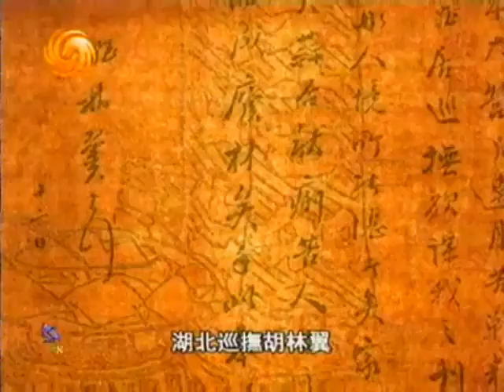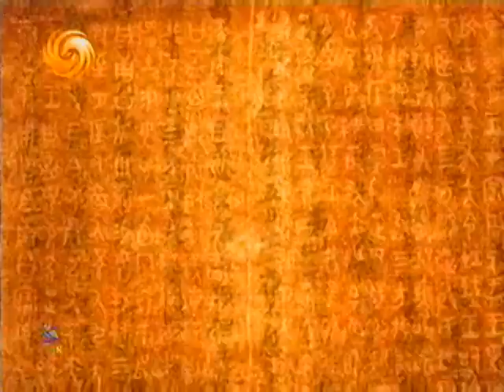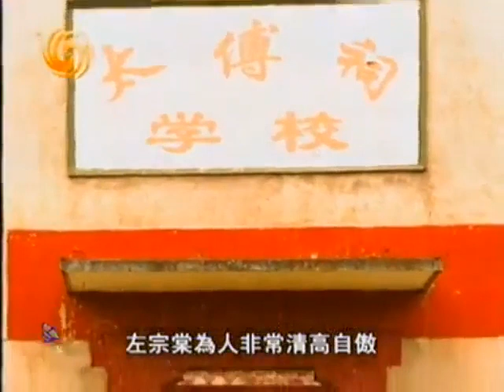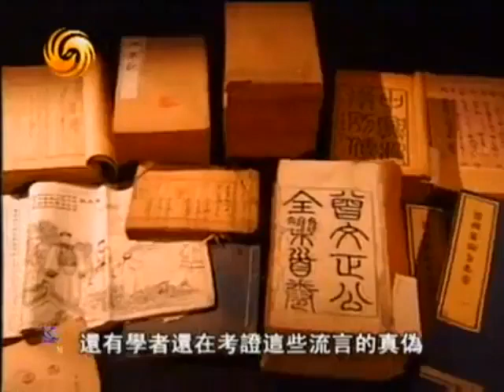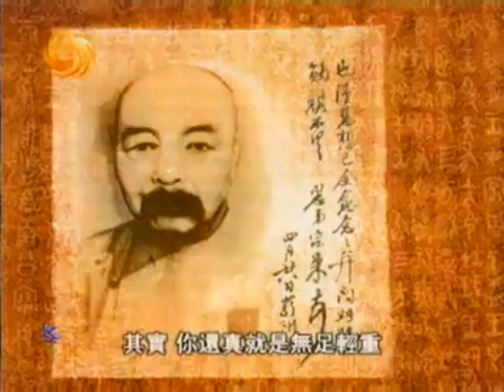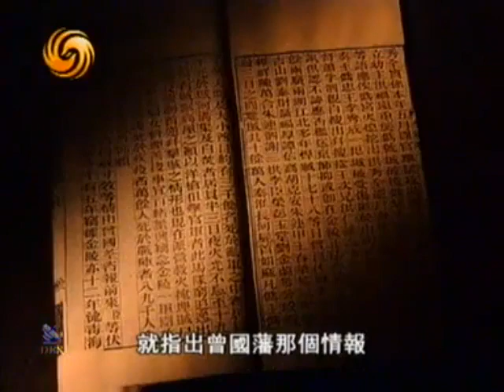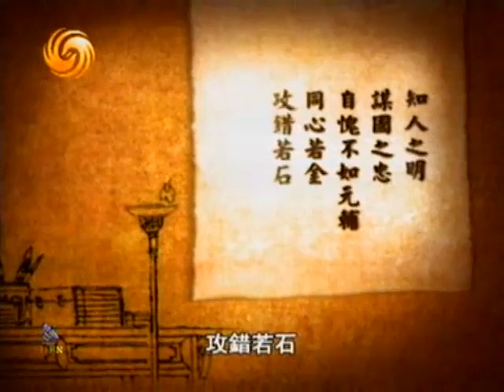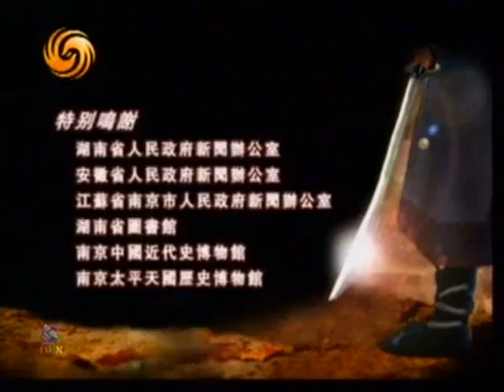《凤凰大视野》20061006 帝国斜阳——湘军东征录05 左宗棠